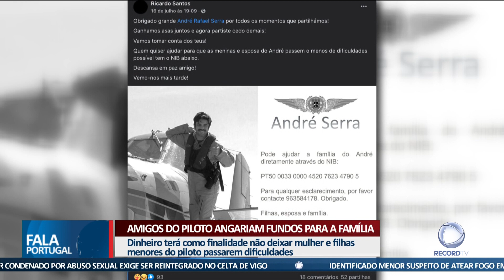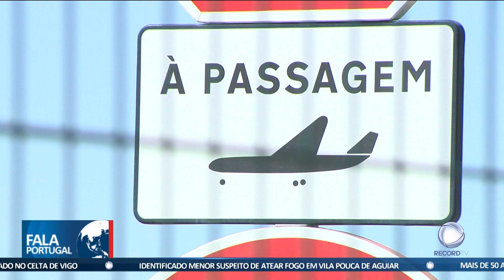Amigos do piloto angariam fundos para a família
Os amigos de André Serra estão a organizar uma campanha de angariação de fundos para ajudar a mulher e as filhas. O piloto morreu na passada sexta feira, a combater um incêndio em Foz Côa.